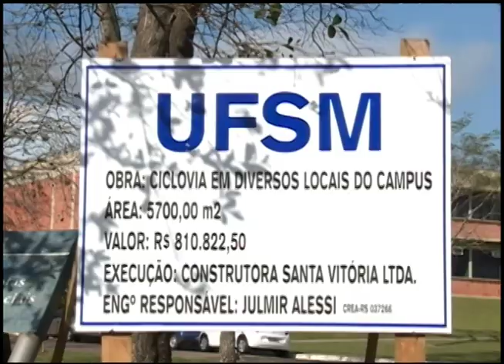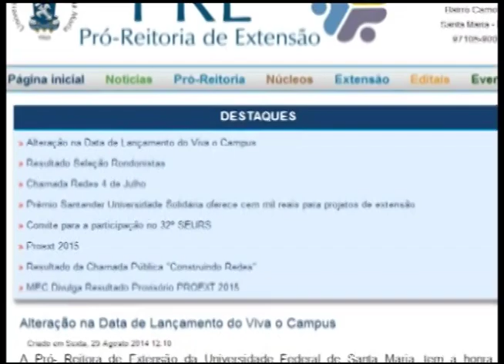Jornal da UFSM - 01.09.2014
O Jornal da UFSM desta segunda-feira traz os seguintes destaques:

- As obras da ciclovia do campus;
- Projeto "Viva o Campus" promove acolhimento do público que vem à cidade universitária;
- As inscrições para o vestibular 2014 da UFSM;
- Eventos organizados na UFSM que ocorrem essa semana e as oportunidades disponíveis na UFSM.

O Jornal da UFSM é exibido de segunda a sexta-feira, às 19h30min, com reprise às 21h, no canal 15 da NET Santa Maria ou pelo